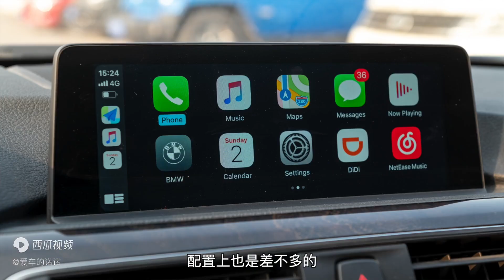【诺诺简讯】驾驶超过11万公里的二手宝马430i是一种什么体验？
_________________★独家授权★_________________
驾驶超过11万公里的二手宝马BMW 430i是一种什么体验？